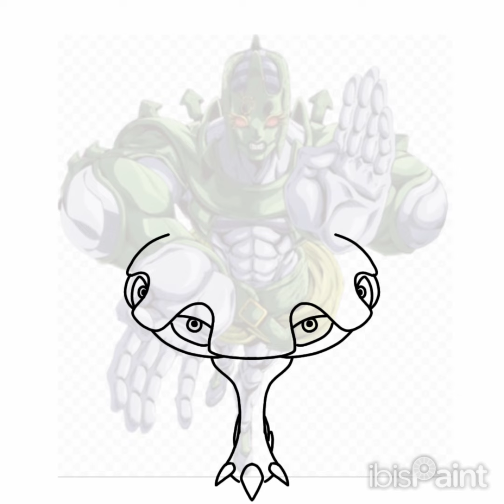☀️Drawing FAVORITE FANMADE Monsters Part 3. Glownpann☀️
Sun Mythicals, a very interesting type of creatures that really catch the feeling of a My Singing Monsters Class, got to say that these are really great creatures perfomed by Siren itself, and has been one of my favorites fanmade classes in the MSM Community

- CREDITS -

Drawing made with IbisPaint X

Editing made with Capcut

This is a fanmade concept. not official to My Singing Monsters